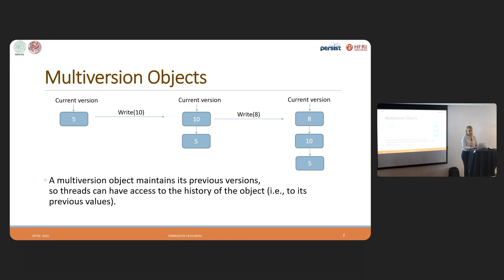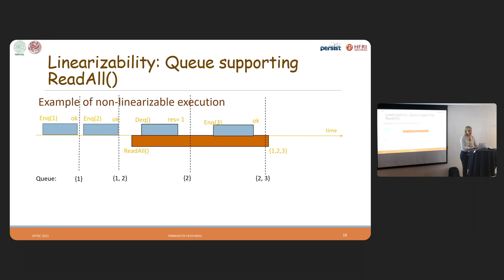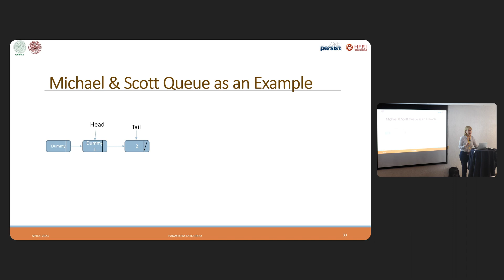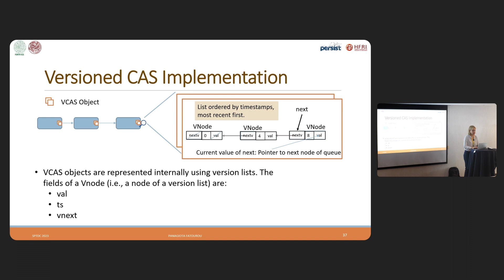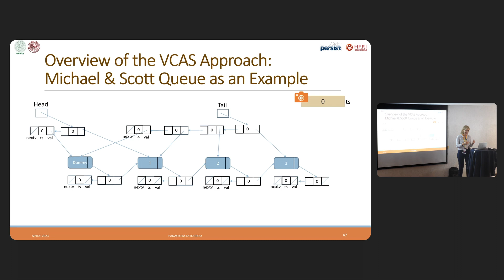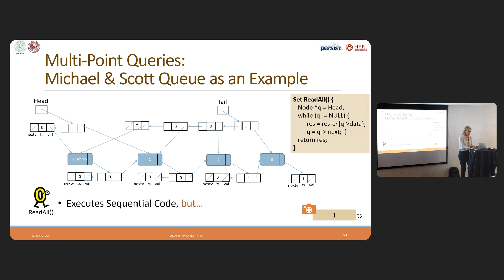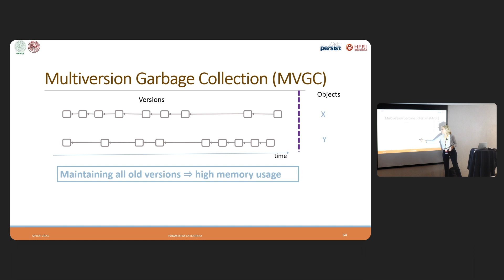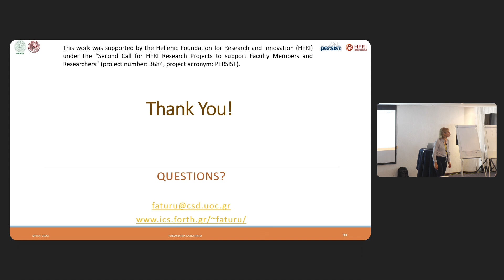Panagiota Fatourou "Multi-Version Concurrent Data Structures"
Multi-versioning is widely used in databases, transactional memory, and other domains. This talk will examine the power of using multi-versioning to support multi-point queries on top of concurrent data structures.

Any system that maintains multiple versions of each object needs a way of efficiently reclaiming them. In this talk, you’ll learn theoretically and practically efficient schemes for multi-version garbage collection.